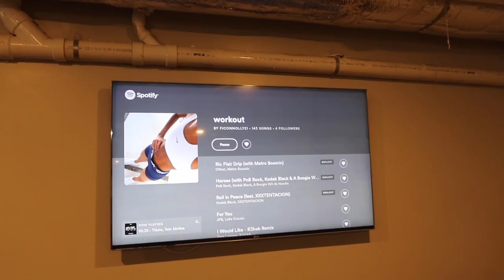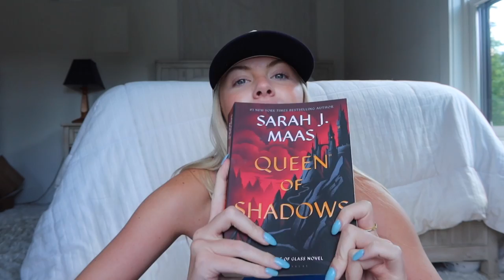week in my life vlog: workouts, book haul, cape cod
thank you for supporting me & for watching my videos! sending lots of love
xoxo